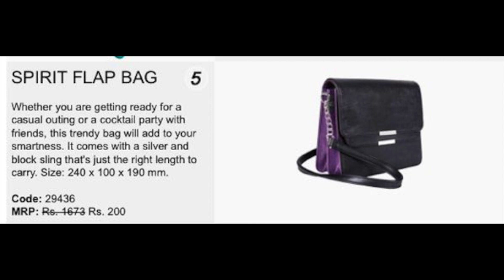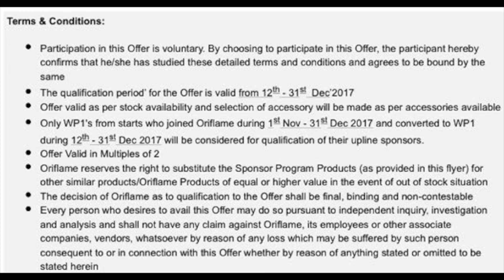Oriflame Special Anniversary Offer | Oriflame Special Offer December | Best Offer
Oriflame Special Anniversary Offer

Recruitment Campaign
Free recruitment
Sponser gift oriflame
Oriflame Best Offer December

Oriflame Offer Recruitment Campaing Special Offer December 2017
December Oriflame Offer Recruitment Campaing Special Offer 2017
Oriflame Offer Recruitment Campaing Special Offer
Oriflame December Offer Recruitment Campaing Special Offer 2017
Oriflame Best offers December 2017
Special Oriflame Summer Offer Recruitment Campaing Special Offer | Offer Recruitment Campaing Special Offer / Offer Recruitment Campaing Special Offer